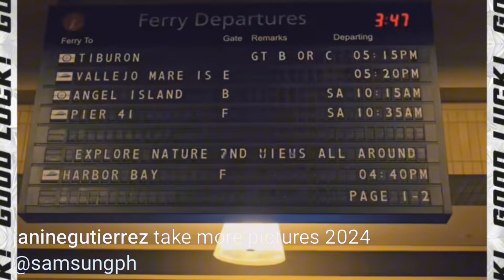01/24/24 CONFIRM JANINE NAKA UWI NA NG PINAS PAULO AVELINO & JANINE DINAG PAPANSINAN DURING ASAP